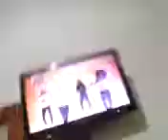31 ביולי 2017(13)